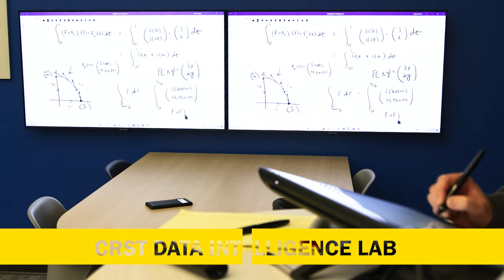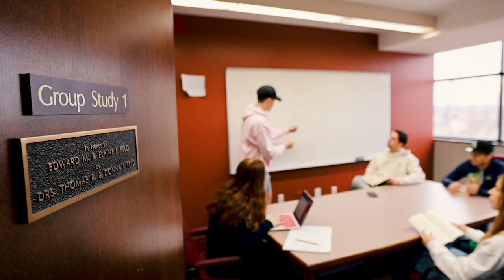Picture Yourself at Mount Mercy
Explore our campus virtually, get a glimpse of campus life, and picture yourself at Mount Mercy. To learn more, visit → mtmercy.edu/visit.